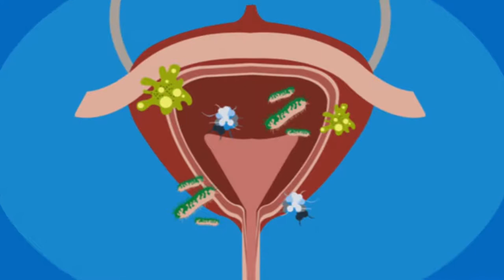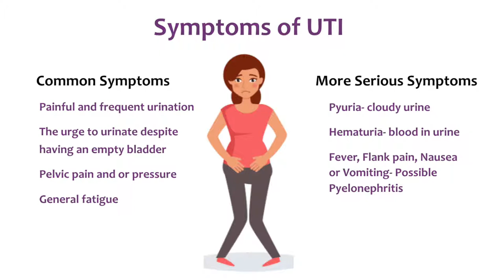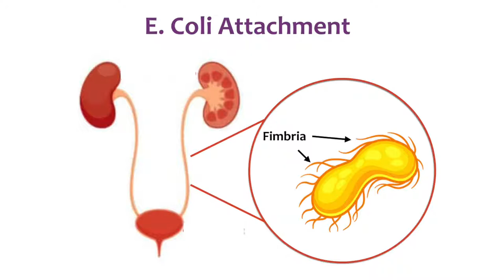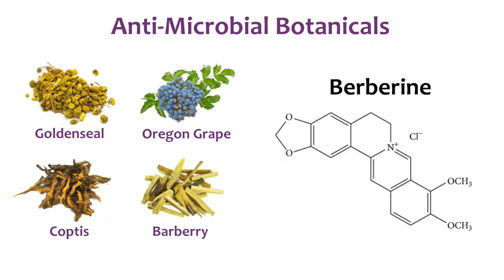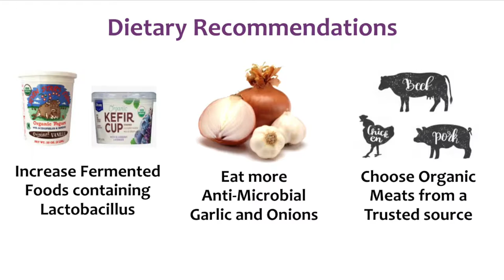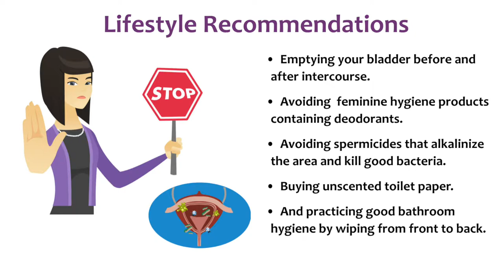Natural Treatments for Urinary Tract Infections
Over 8 million Americans experience Urinary Tract infections each year.  Discover natural methods for preventing and treating UTI's in this informative video.